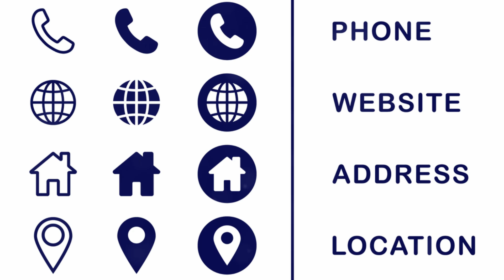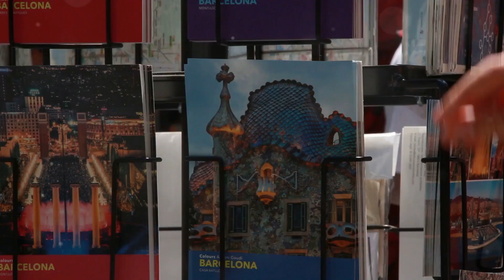From Mailbox to Moneybags: $3700 Success Story Mailing Flyers for Solar Energy!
How to Get Started Now:

and fill out the requested information.

That's it! You're on your way to financial freedom with your own Solar Panel business!